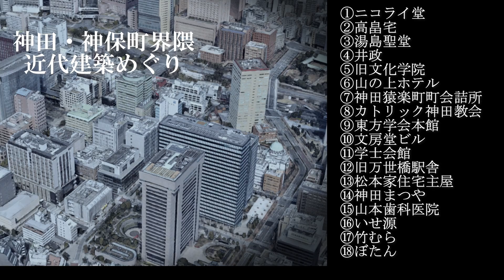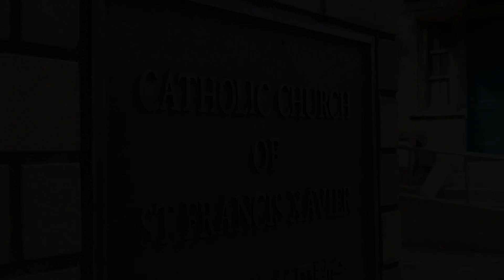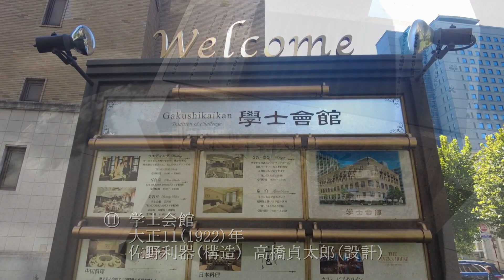【神田・神保町】Kanda area 古書店の街 東京神田・神保町の建物を巡りましょう。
➢ Timestamps:
   ⓪ ｵｰﾌﾟﾆﾝｸﾞ　　　　      00:00
   ① ニコライ堂　　　      00:09
   ② 高畠宅　　　　          00:44
   ③ 湯島聖堂　　　          01:32
   ④ 井政　　　　　          02:25
   ⑤ 旧文化学院　　          02:59
   ⑥ 山の上ホテル　          03:22
   ⑦ 神田猿楽町町会詰所  03:55
   ⑧ カトリック神田教会  04:14
   ⑨ 東方学会本館　          04:50
   ⑩ 文房堂ビル　              05:17
   ⑪ 学士会館　                  05:48
   ⑫ 旧万世橋駅舎　          06:36
   ⑬ 松本家住宅主屋　      07:08
   ⑭ 神田まつや　              07:53
   ⑮ 山本歯科医院　          08:29
   ⑯ いせ源　　                  08:53
   ⑰ 竹むら　                      09:18
   ⑱ ぼたん　                      09:39

　　訪れた平和 by ゆうり
        desperation by のる
        海辺のCafe にて (At seaside Cafe) by 蒲鉾さちこ
        Umbrella by Fukagawa

　 Camera: DJI Pocket 2 Creator Combo
　 Stabilizer: Scotty Makes Stuff Pocket 2 Micro Handle
➢ Video Editing Software　Wondershare Filmora 13.0.26